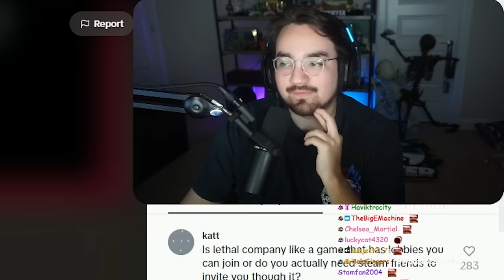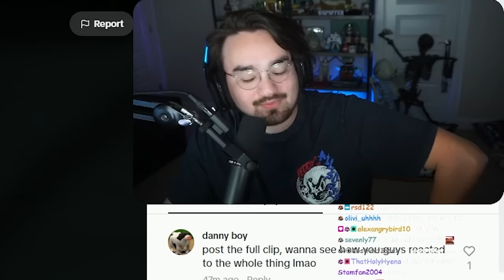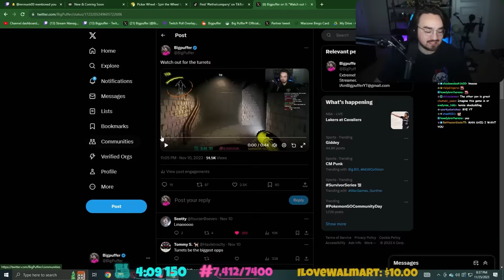Bigpuffer Reacts to Lethal Company Tiktoks